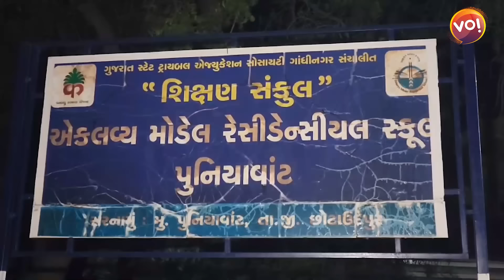એકલવ્ય સ્કૂલમાં આદિવાસી બાળકોને ખવડાવાય છે સડેલા શાકભાજીની સબ્જી | Chhota Udepur